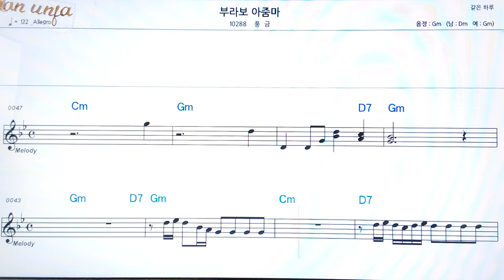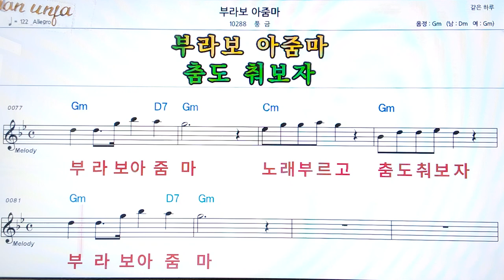부라보 아줌마/풍금👍악보, 코드,가사,Karaoke*가라오케 반주